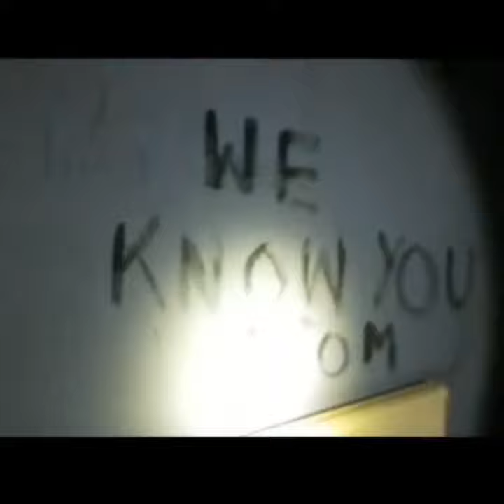little did we know that we had caught this.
little did we know tbat we had caught a ghost baby sigh then once we reach upstairs we find the babies cot. freaky explore. Full explore on this link